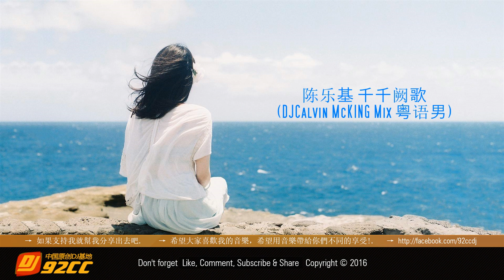千千阙歌dj - 陈乐基 (DJCalvin McKING Mix 粤语男).mp4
→ 如果支持我就幫我分享出去吧.
→ 希望大家喜歡我的音樂，希望用音樂帶給你們不同的享受!.
→ 92CCDJ 打造『慢搖專輯』第一張【不再聯繫】全中文慢搖傷感情歌. 如果这首舞曲存在任何版权问题，请与我们联系，我们会及时处理。如果要下载此MP3舞曲，请在下面评论!!

声明：DJ轮回舞曲网是一个 DJ 分享与交流的平台,站内所有DJ舞曲均由网友上传并提供DJ试听与DJ下载，其版权为DJ作者或DJ所属公司拥有
如果本站会员上传的某一首DJ舞曲侵犯到了您的权益请来信告知，我们会在3个工作日之内删除。